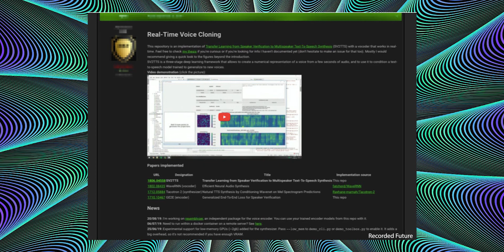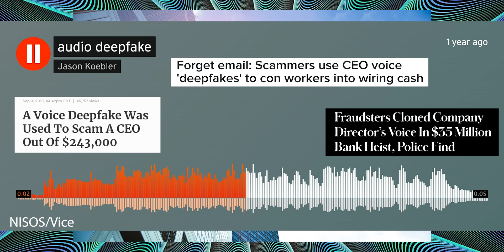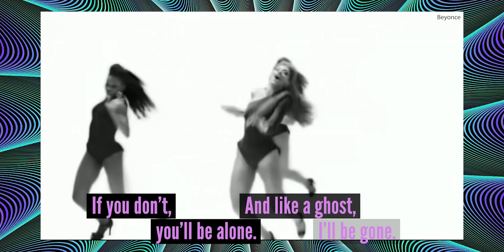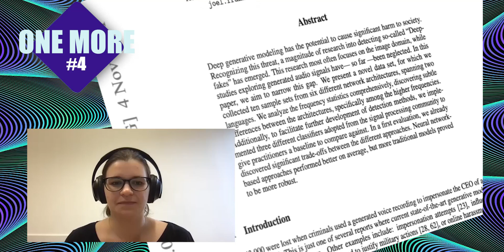4 ways to detect a deepfake voice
It's easy to make a deepfake or computer-generated voice. But criminals will also try to use these fakes on you. Here are 4 ways to detect a deepfake voice before you lose your money to scammers.